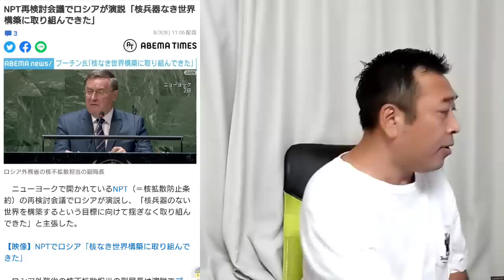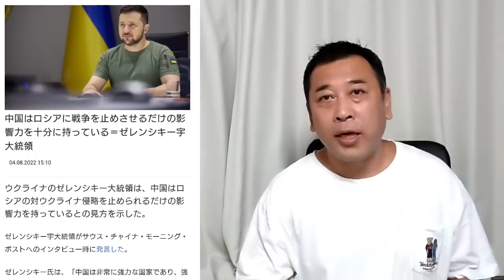プーチンは核を使えない。ウクライナ支援を強化せよ。